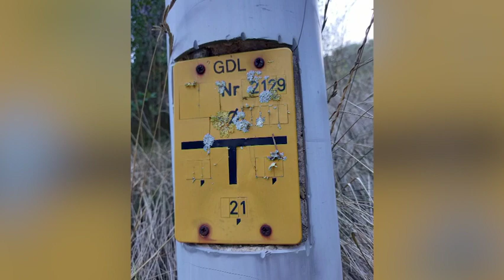Schooled lichens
O recurso educativo é constituído por um vídeo de apresentação da actividade em Inglês, do qual é fornecido o ficheiro com as legendas em Português, além de um manual ilustrado com as indicações necessárias para recolher os dados de monitorização ambiental e compartilhá-los com os pesquisadores. O vídeo e o livro, de autoria de Silvana Munzi e Lourdes Morillas, foram produzidos pela Comissão Europeia no âmbito do "Science is Wonderful!" 2021.

Este esforço colaborativo entre alunos, professores e pesquisadores criará a primeira rede internacional de monitorização ambiental no entorno das escolas. O manual fornece as indicações necessárias para os alunos aprender a recolher os dados necessários para a avaliação, ao longo do tempo, dos efeitos das mudanças climáticas. Com a ajuda dos professores e o uso duma plataforma digital, irão construir uma base de dados da presença dos líquenes e as suas carateristicas.